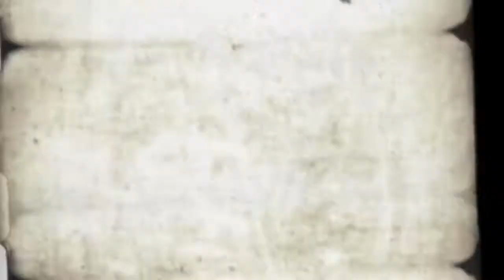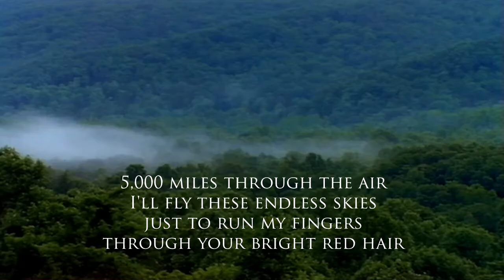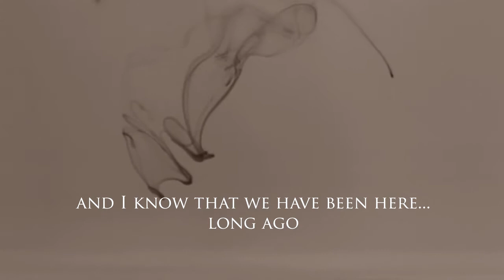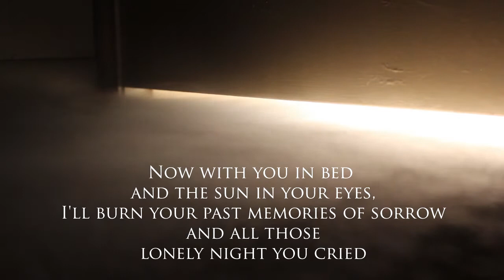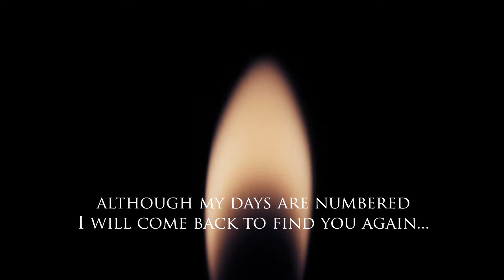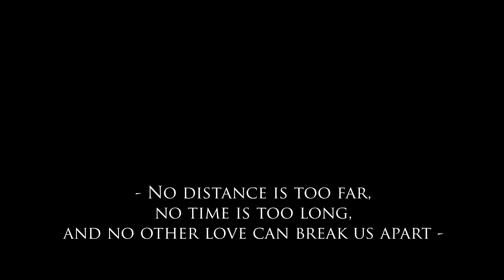Original Love Song, "Together in Time", Original Song Lyrics and Music by Ryan Herrin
A song I wrote for my girlfriend (to be wife) who lives in Sofia, Bulgaria. A song inspired by our distant relationship and how one day soon we will be together.